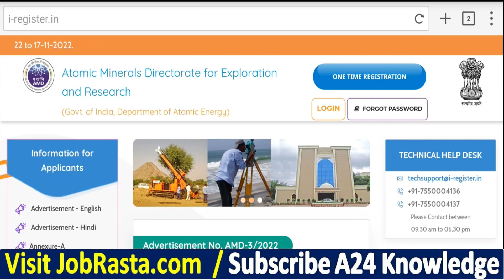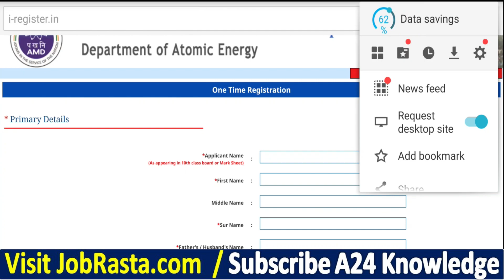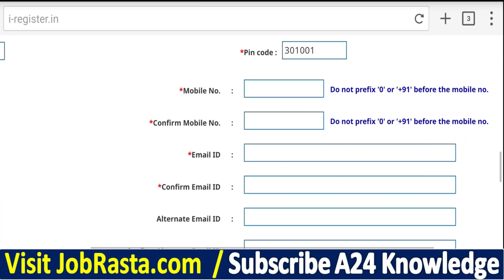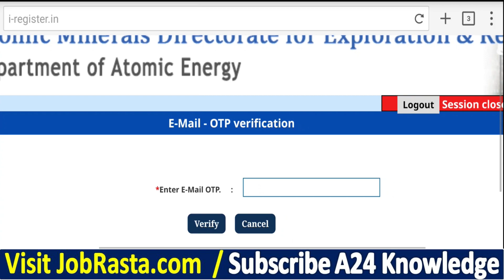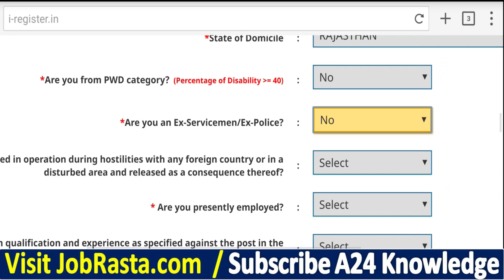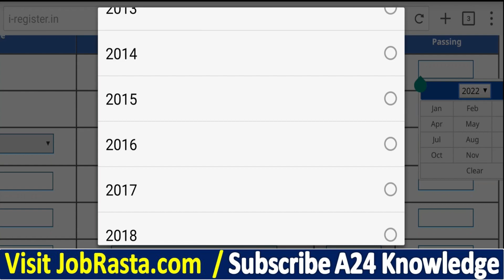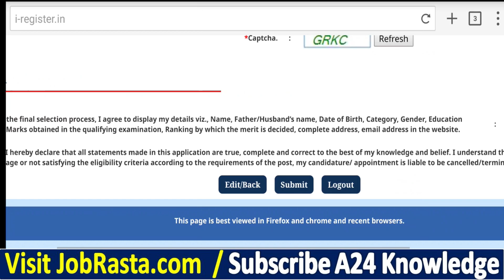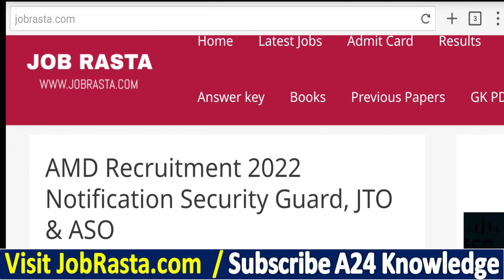AMD Online Form 2022 Apply Mobile से | How to Fill AMD Online Form 2022 | AMD Form 2022 Kaise Bhare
AMD Online Form 2022: Atomic Minerals Directorate for Exploration and Research (AMD) has Invited Online Application Form for the Recruitment of Junior Translation Officer (JTO), Assistant Security Officer (ASO), and Security Guard 321 Posts. Eligible Candidates may fill the AMD Recruitment 2022 Form. AMD Recruitment 2022 Notification Out. Those Candidates are interested in the Following Process of AMD Recruitment 2022 Notification & complete the Required Eligibility Criteria Can read the Full Notification and Apply Online for AMD Vacancy 2022 Notification @amd.gov.in

AMD Form 2022 Video Timeline:
00:00 AMD Online Form 2022
02:12 How to Fill AMD Online Form 2022
04:19 AMD Online Form 2022 Kaise Bhare
06:22 AMD Online Form 2022 Apply
08:36 AMD Online Form 2022 Print